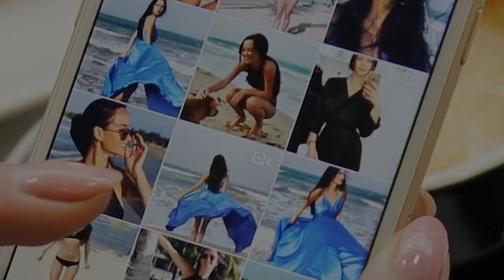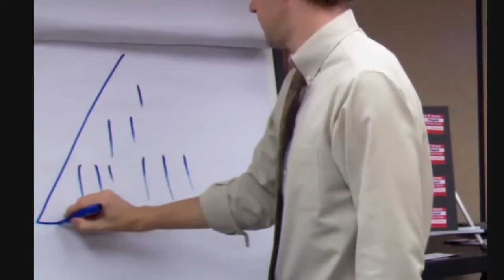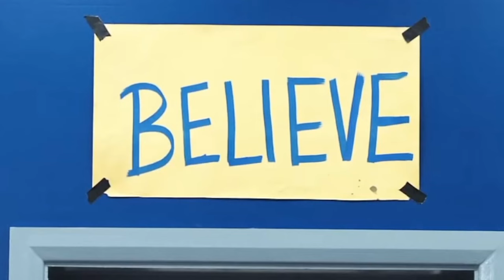World Religions Course Trailer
📢 This semester I will be publicly sharing the core materials for my online class "An Introduction to the World's Religions."

* how and why I make videos like this for class
* how I set up the class
* how I try to nurture rich discussions and a sense of community
* how people live their faith in everyday life all over the world

Audio from "This is Water" by DFW.